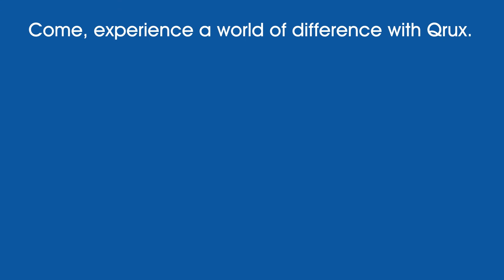Qrux World HD